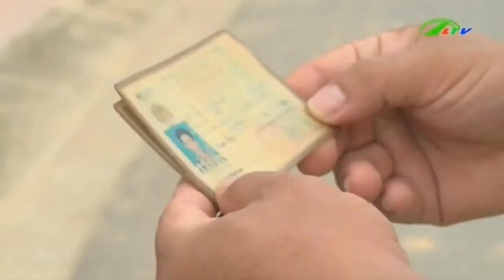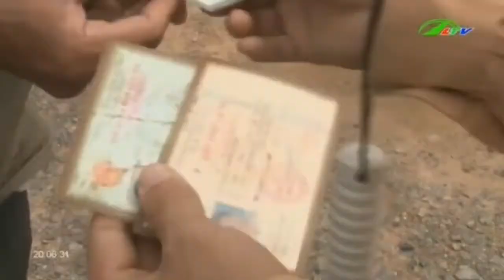Đảm Bảo An Toàn Giao Thông Đạ Tẻh | An Ninh Lâm Đồng TV